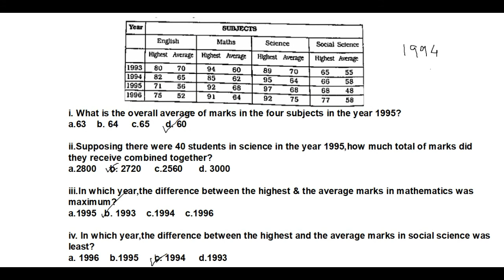SSC CHSL Data Interpretation 2018 || part 3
In this Video we have discussed Data Interpretation problems for SSC CHSL .

Data Interpretation is an important part of all the bank exams. It is a separate section in SBI PO and SBI Associate PO exams. Data interpretation is the most scoring and time consuming section in IBPS and other competitive examinations.